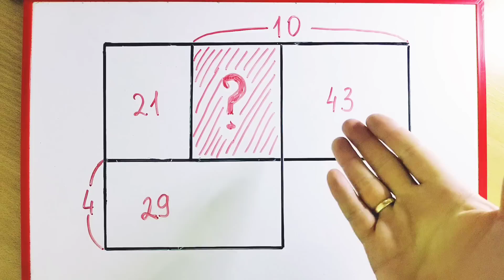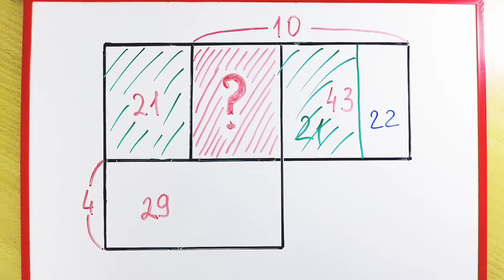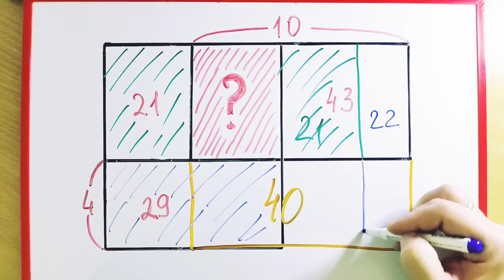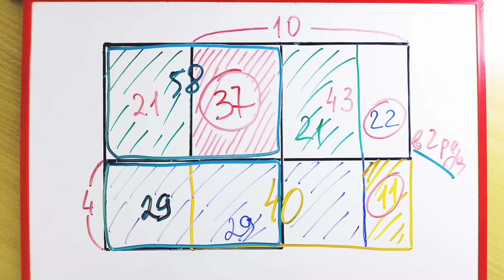Задача из газеты The Guardian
Геометрическая головоломка.